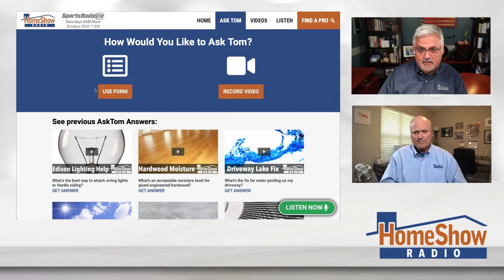How can I tell if a crack in my bricks is a serious problem?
Cracks can be tricky especially with brick. Here's a couple things you need to know!